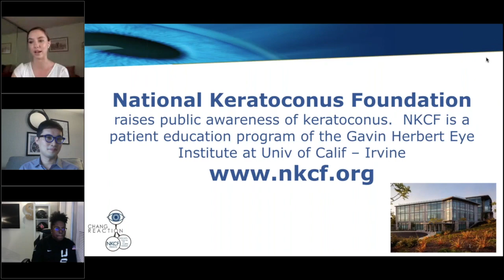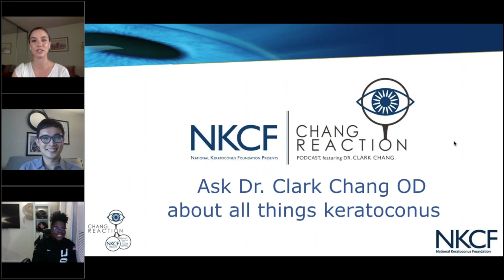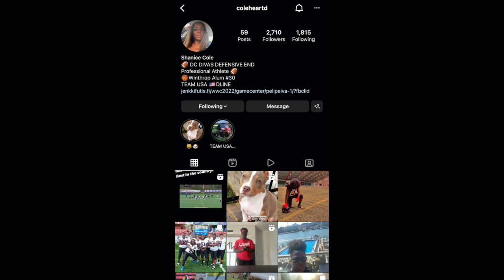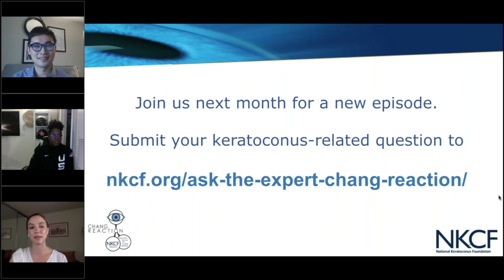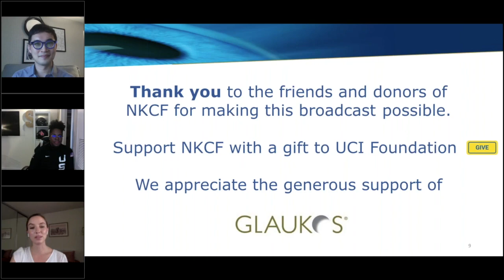Chang Reaction Ep.19: What Living with Keratoconus is like as a World Champion Football Player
Chang Reaction: Episode 19!
Thank you to special guest, Shanice Cole, for sharing her keratoconus story as a U.S. Women's Tackle Football National Team gold-medalist.

In this episode, Dr. Chang and Shanice discuss:
★ Shanice's story as a world champion female football player
★ Shanice's keratoconus diagnosis story
★ Shanice's corneal collagen crosslinking (CXL) experience
★ Which contact lenses Shanice uses now to manage her keratoconus

Follow Shanice on social media!

Photography credits:
Tero Turunen
Jari Turunen
Douglas Charland

National Keratoconus Foundation is pleased to host Chang Reaction, a monthly broadcast where Dr. Clark Chang, OD will offer his expert opinion about all things keratoconus. An active author, researcher, and clinician, Dr. Chang is an in-demand speaker for eyecare professionals.  In 2020, Dr. Chang was named “Top Doc” by the NKCF in recognition of his outstanding care to patients with keratoconus.
 Dr. Chang is a fellow of the American Academy of Optometry. After focusing on ocular disease management in his residency program, Dr. Chang further trained at The Cornea and Laser Eye Institute in New Jersey to complete a Cornea and Contact Lens fellowship during which Dr. Chang devoted his research efforts on corneal crosslinking and care of patients with keratoconus.
Currently, Dr. Chang is the Director of Specialty Contact Lenses on the Cornea Service at Wills Eye Hospital in Philadelphia. He is also part of the Medical Affairs team at Glaukos, which manufactures the only FDA approved crosslinking device and riboflavin solutions for the treatment of progressive keratoconus
On the first day of each month, NKCF will release a new 20-minute episode of Chang Reaction.  He will be joined by Taylor Young, Assistant Director of NKCF, and the occasional guest to offer advice, insight, and answers.
Each month NKCF will select a few to answer during the broadcast.